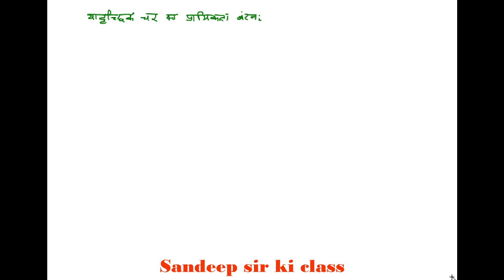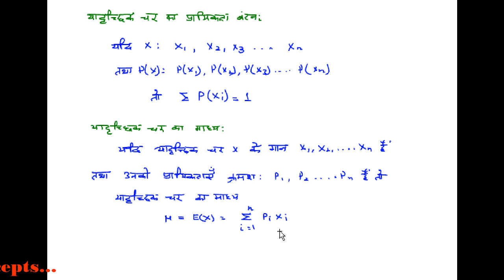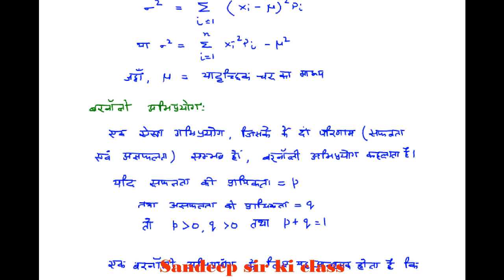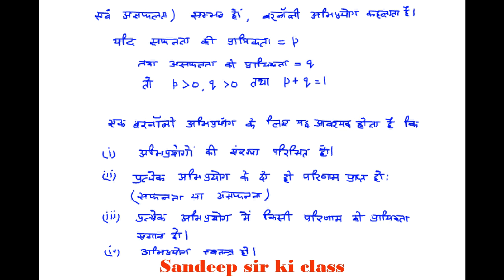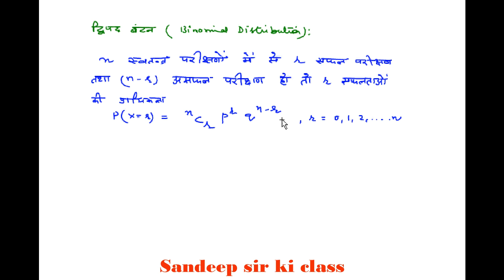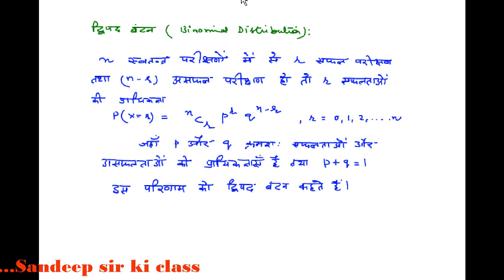Rbse class 12|Chap 16 Basic Concepts-2 Probability & Prob Dist.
कक्षा 12 गणित राजस्थान बोर्ड के अध्याय 16 प्रायिकता एवं प्रायिकता बंटन के मुख्य तथ्य…